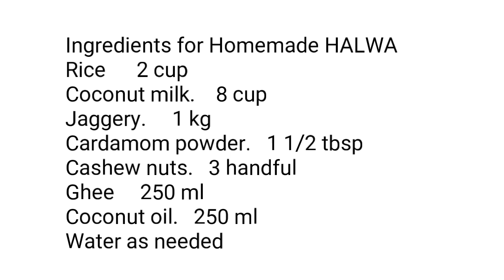കളറോ രാസ പദാർത്ഥങ്ങളോ ചേർക്കാതെ ശുദ്ധമായ ഹൽവ വീട്ടിൽ തന്നെ ഉണ്ടാക്കാം // Homemade Rice Halwa //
This video shows how to make Rice HALWA at home.

Ingredients for Homemade HALWA
Jaggery.     1 kg
Cardamom powder.   1 1/2 tbsp
Cashew nuts.   3 handful